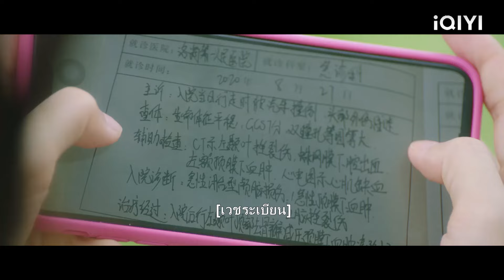ซินเดอเรลล่าจะไม่กินจนกว่าซีอีโอจะผ่านอาหารผ่านปากของเขา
PTPTXHN